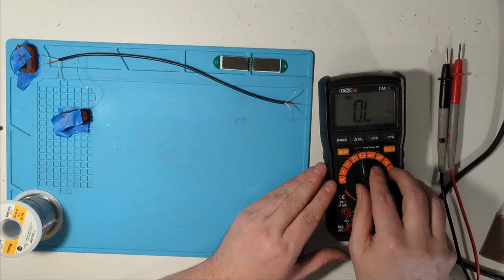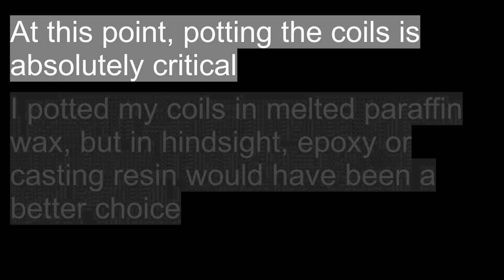Winding a DIY Sustainer Driver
DIY Sustainers are a project where there has been relatively little development beyond the most simple of circuits paired with a coil of wire around a magnet. I set out to create a better DIY sustainer by doing what any reasonable person does: I bought a commercial system and reverse engineered it. This driver design is the same construction but with more commonly available materials to make it easier for the DIY community to undertake. A full material list and specifications can be found

For a full rundown of reverse engineering the commercial system, go

This driver design works best with a circuit like the Sustainiac, as found in the link above, or with my Fermata sustainer circuit, which you can find

00:00 - Intro
02:13 - Kit Contents Overview
04:15 - Mounting Magnets to PCB
06:11 - Winding the Coils
12:30 - Wiring the Driver
24:55 - IMPORTANT NOTE!
25:10 - Final Assembly